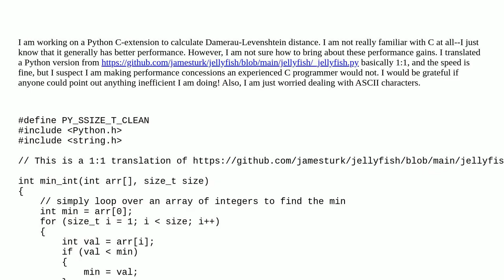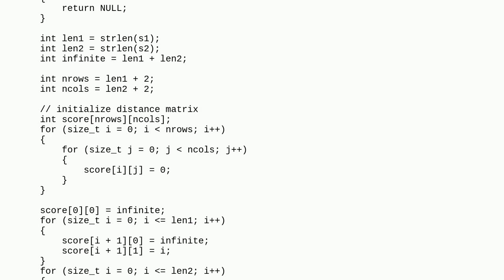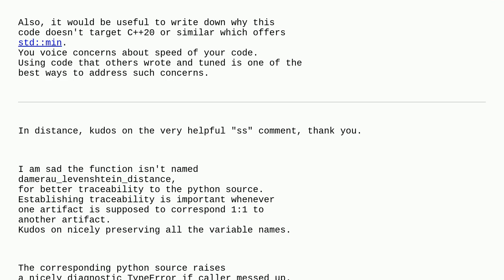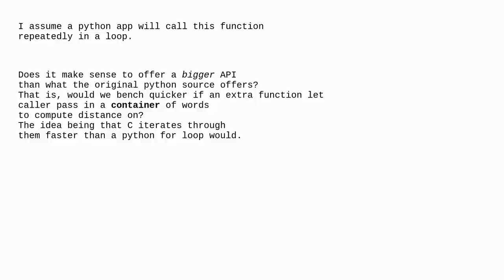Codereview: Damerau-Levenshtein distance performance improvements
Damerau-Levenshtein distance performance improvements

A special thanks goes out to the awesome community

  c edit-distance performance